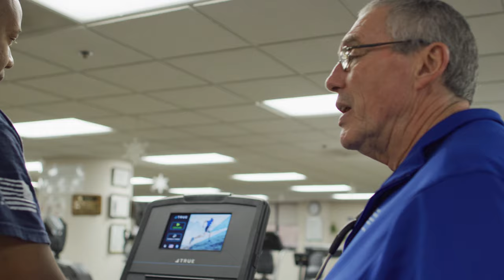Cardiac Prevention and Rehabilitation at Hackensack University Medical Center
The Cardiac Prevention and Rehabilitation program at Hackensack University Medical Center is a medically supervised program for patients diagnosed with heart disease or recovering from a heart event or surgery.

Our Cardiac Prevention and Rehabilitation team includes experts in cardiovascular disease, exercise physiology, and nutrition.